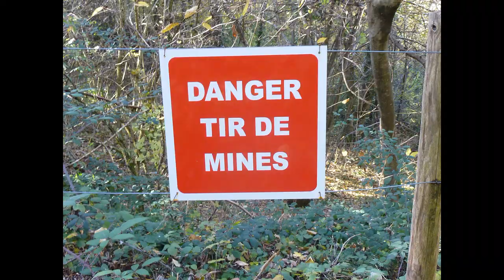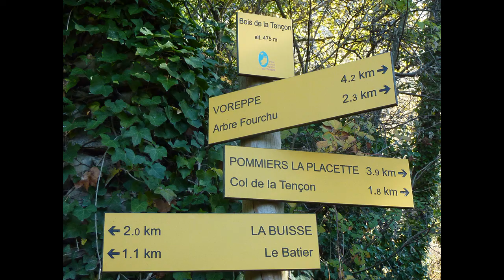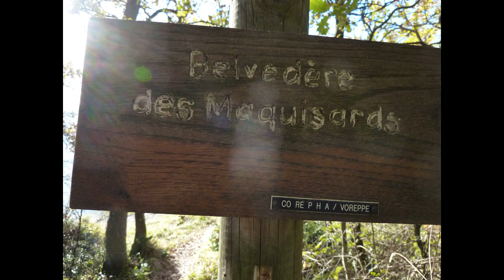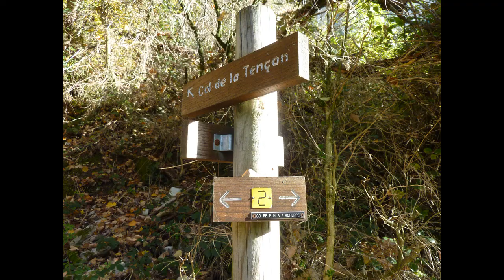Tour de la Tençon balade géocaching en forêt 38 Isère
Petite balade sans difficulté de 6,7km et 320 mètres de dénivelé jalonné de 20 caches plus une bonus. Vous y découvrirez de très beaux points de vue sur la vallée, de nombreuses ruines qui témoignent de l'activité du lieu autrefois et de grands champs pour pique niquer si le coeur vous en dit.